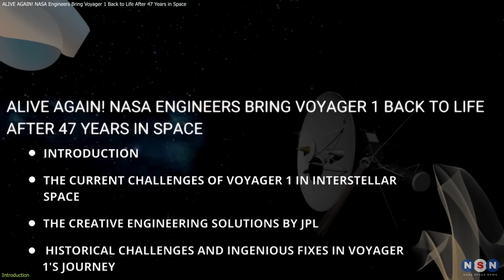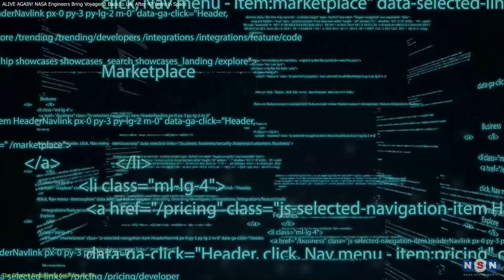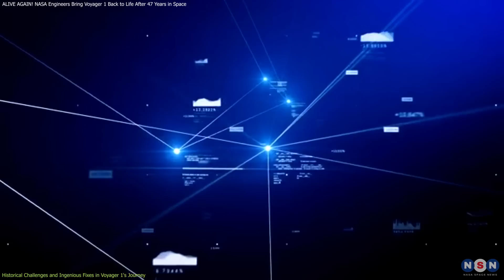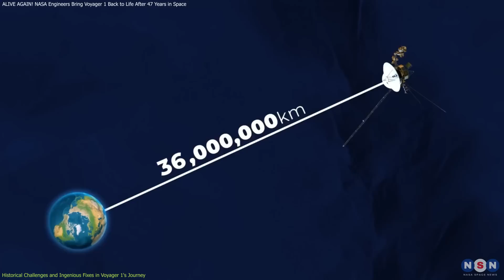ALIVE AGAIN! NASA Engineers Bring Voyager 1 Back to Life After 47 Years in Space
Discover how NASA engineers saved Voyager 1, the farthest human-made object in space, from losing contact with Earth. Facing thruster failures and power challenges, they successfully reactivated dormant thrusters to keep this historic mission alive. Learn about the ingenuity that continues to drive Voyager 1’s journey through interstellar space, 47 years after launch.

Chapters:
00:00 Introduction
00:48 The Current Challenges of Voyager 1 in Interstellar Space
02:39 The Creative Engineering Solutions by JPL
04:26 Historical Challenges and Ingenious Fixes in Voyager 1's Journey
07:43 Outro
07:58 Enjoy